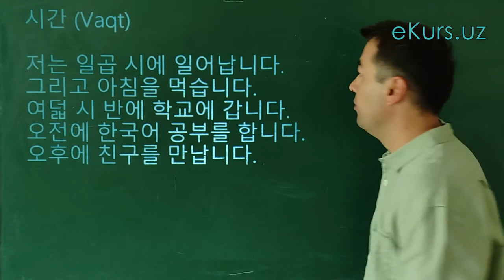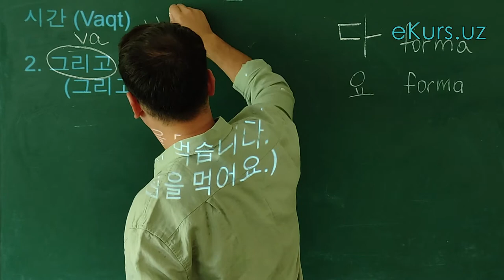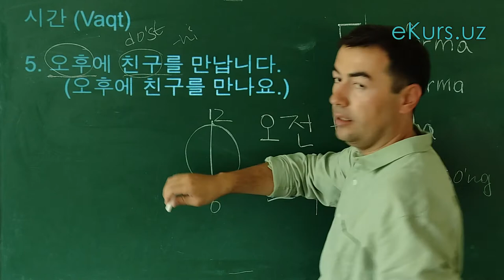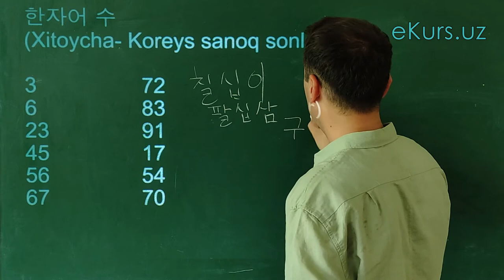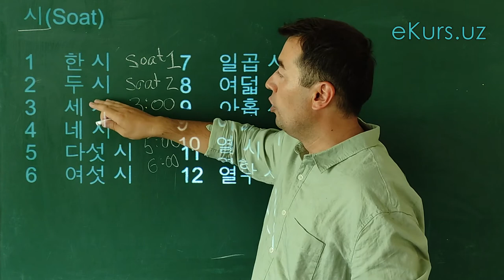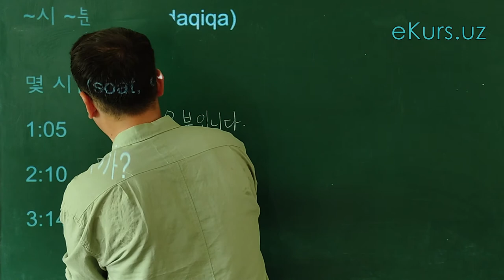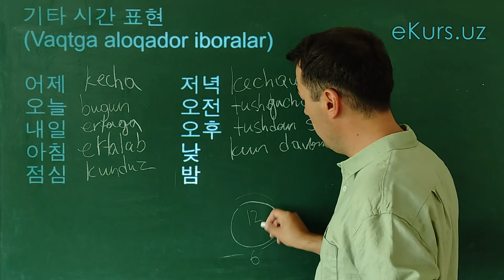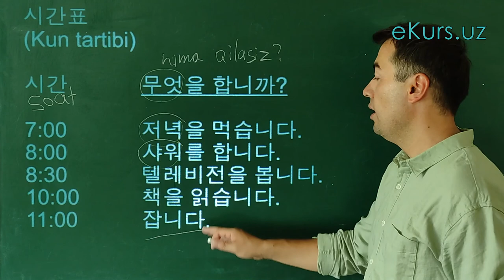Koreys Tili. 6-Dars: vaqt, raqamlar, sonlar. Koreys tili darslari. Koreyscha seriallar. Korean drama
Salom hammaga!

Ekurs.uz dan o'tilayotgan Koreys tilining ajoyib va bepul kursiga Xush Kelibsiz!!!
Bu kurs jami 20ta darsdan iborat va koreys tilini tezda o’rganishni xohlovchilar uchun.

Farrukh koreys tilidan 15yillik tajribali va diplomli mutaxassis.
Bu Kurs Koreys tili boshlang'ich o’quvchilari, talabalar, qiziquvchilar, sayohatchilar hamda ishchilar uchun eng yaxshi video kursdir.
Ushbu kursda Farrukh koreys tilidagi alfavit, yozuvlar, o’qishlar, maqolalar, olmoshlar, predloglar, sifatlar va boshqalarni o'rgatadi. Ushbu video sizga koreys tilida so'zlashuv, tinglash, yozish va o'qishni yaxshilashga yordam beradi.